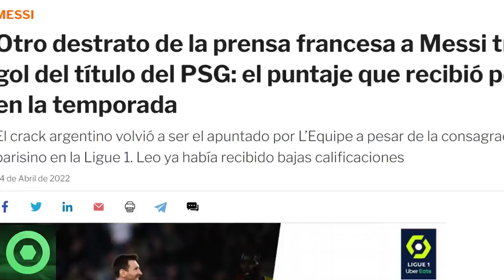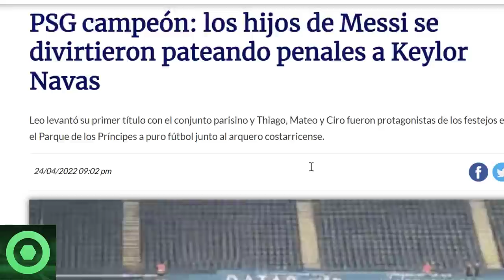💥¡𝗜𝗻𝗰𝗿𝗲𝗶́𝗯𝗹𝗲!💥 𝗕𝗥𝗨𝗧𝗔𝗟 𝗡𝗼𝘁𝗶́𝗰𝗶𝗮 De 𝗟𝗲𝗼 𝗠𝗲𝘀𝘀𝗶 🔴 Duro 𝗚𝟬𝗟𝗣𝗘 De La 𝗣𝗿𝗲𝗻𝘀𝗮 A 𝗟𝗘𝗢 🔴𝗠𝗲𝗻𝘀𝗮𝗷𝗲 De 𝗗𝗮𝗻𝗶 𝗔𝗹𝘃𝗲𝘀 🟥